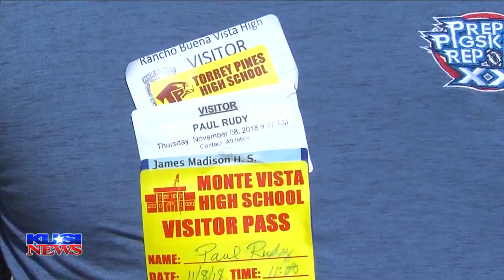The first five Silver Pigskin finalists have been unveiled!